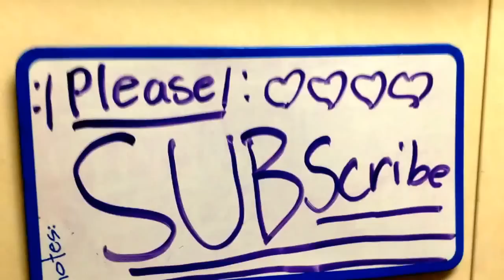Channel Trailer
Here is my channel trailer. I hope you like it ,it was fun to make.

if you are reading this comment: Banana has a Mind of its
P.S. If you comment it you would get a shoutout!

- megan

- m